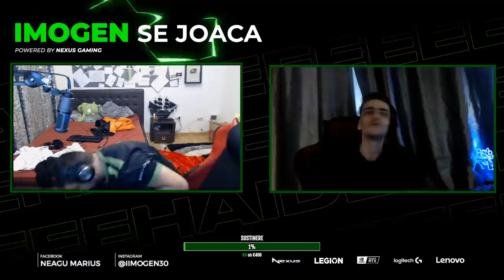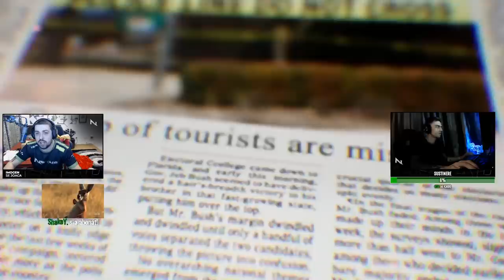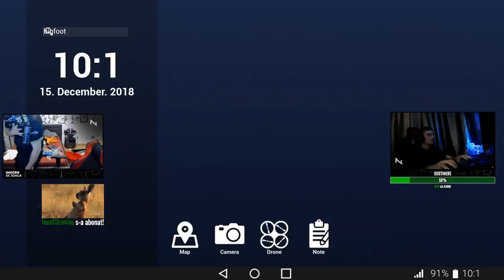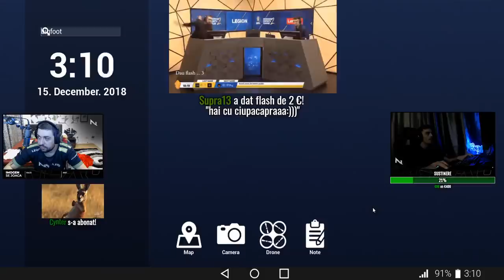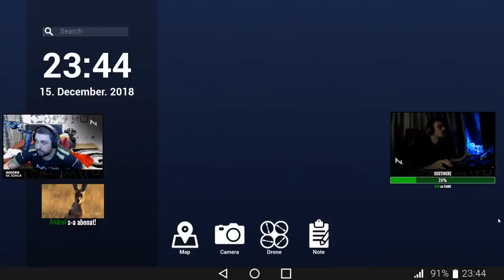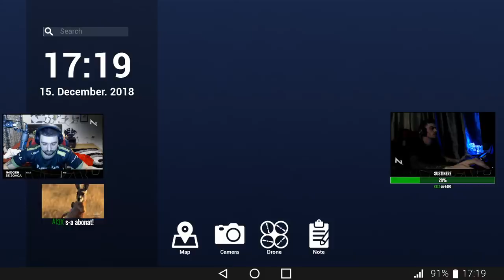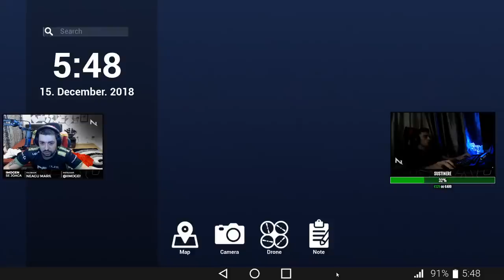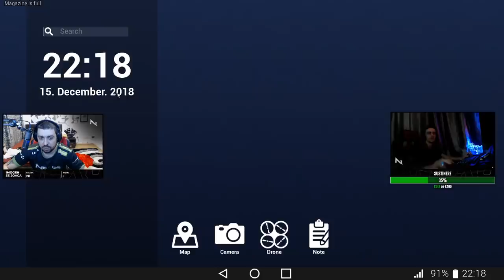[LIVE] IN PREMIERA IL PRINDEM PE BIG FOOT SAU NE PRINDE EL PE NOI?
Pe acest canal nu se fac promovari , nu esti obligat sa donezi , donezi doar daca doresti sa sustii acest proiect .

✨DESPRE MINE✨
✎ Ma cheama Marius am 27 ani si sunt din Giurgiu imi place sa fac oamenii sa zambeasca si sa se simta bine , in mare parte pe acest canal o sa gasiti gaming si atat !

PC LENOVO:
NVIDIA RTX 2080
Intel i7-9700k
16GB DDR4 3200MHz
1GB SSD